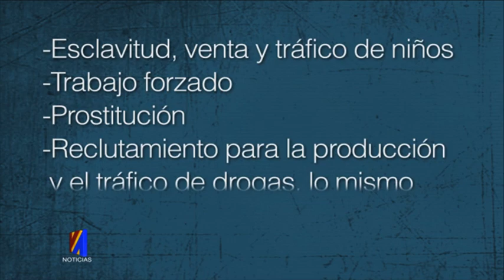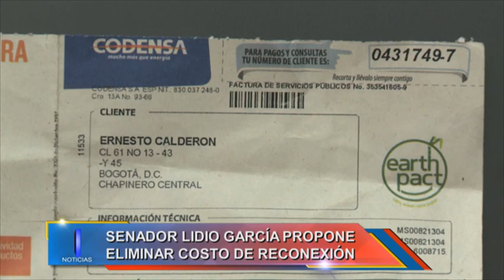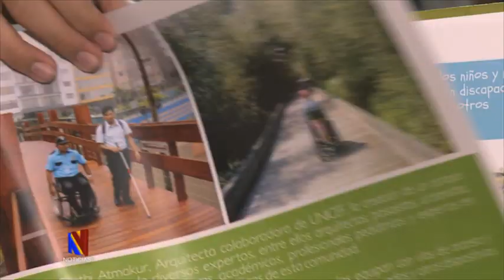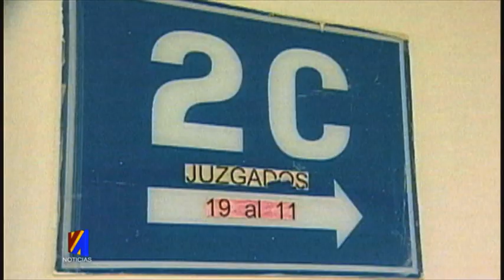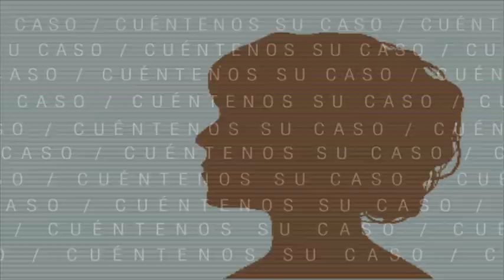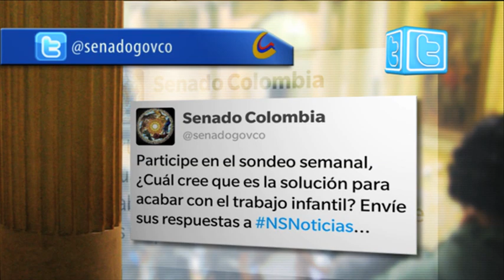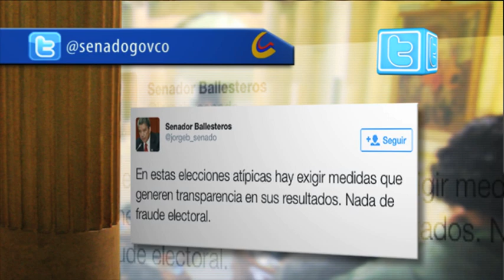Noticiero del Senado, 1 de mayo de 2014